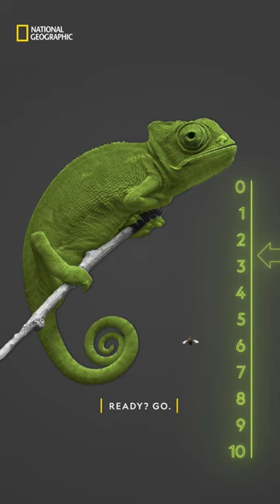Invisible in Plain Sight? | Brain Games | National Geographic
There are surprises hidden in every corner of this world, waiting to play tricks on your mind. For more such surprises, watch Brain Games on National Geographic.